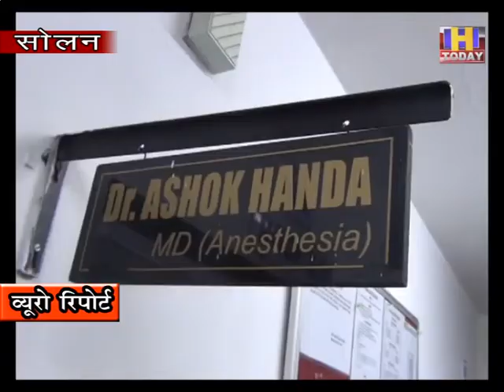22 jhuly 7 अस्तपाल में ईलाज के लिए पहुंची महिला निकली कोरोना पोजिटिव : डा अशोक हांडा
अस्तपाल में ईलाज के लिए पहुंची महिला निकली कोरोना पोजिटिव  :  डा अशोक हांडा
सोलन के क्षेत्रीय अस्पताल  ओपरेशन थियेटर  और लेबर  रूम किया गया सील  :  डा अशोक हांडा
महिला के सम्पर्क में आने वाले चिकित्सकों और कर्मचारियों को किया गया पृथक :  डा अशोक हांडा